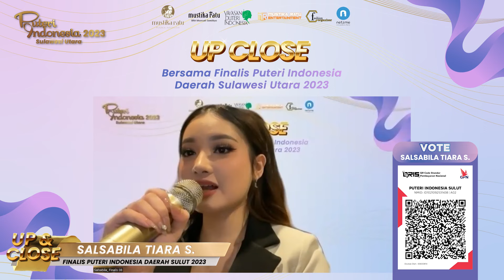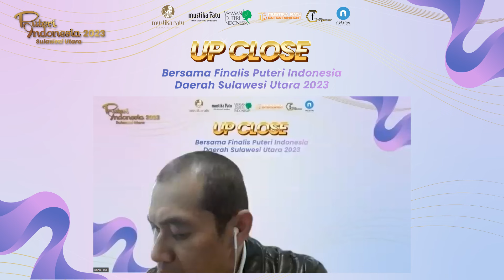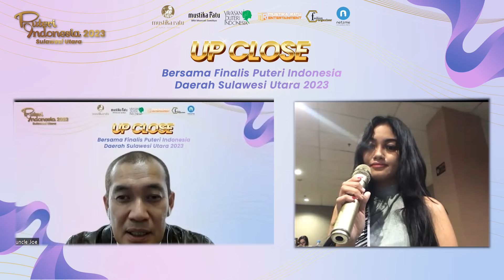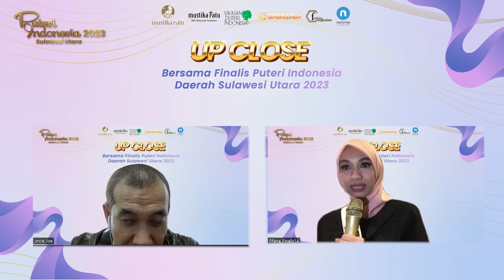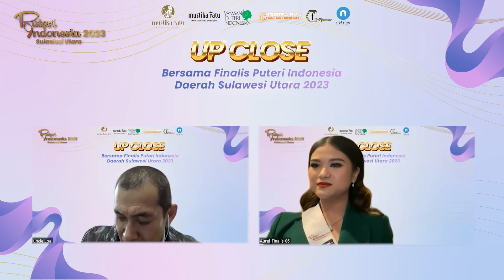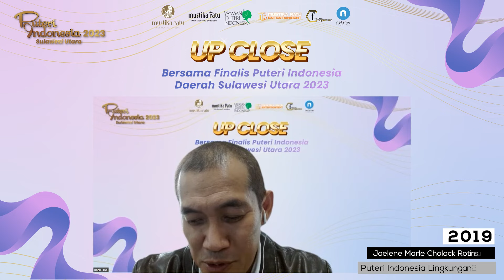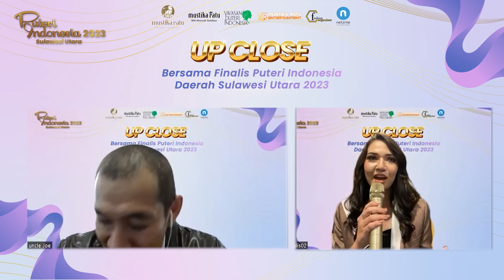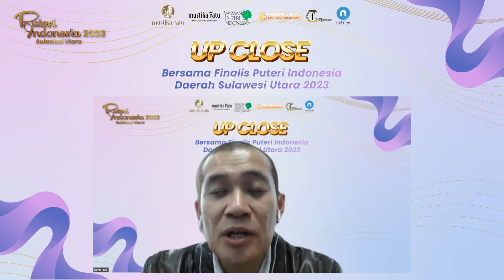PERTAMA KALI PAKAI HEELS, MENJADI KAUM MINORITAS | UP & CLOSE BERSAMA PI SULUT 2023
NEW EPISODE UP & CLOSE!

Kali ini UP & CLOSE dilakukan secara daring dengan Finalis Puteri Indonesia Sulawesi Utara 2023. Meskipun dilakukan secara daring, tetapi tidak mengurangi keseruan cerita dari beberapa finalis.

Mau tau seperti apa cerita dari Finalis Puteri Indonesia Sulawesi Utara 2023? Saksikan UP & CLOSE Bersama Finalis Puteri Indonesia Sulawesi Utara 2023 selengkapnya hanya di channel Mustika Ratu Entertainment.

Jangan lupa untuk dukung para Finalis Puteri Indonesia Daerah Sulawesi Utara dengan cara vote melalui website dibawah ini⬇️⬇️⬇️